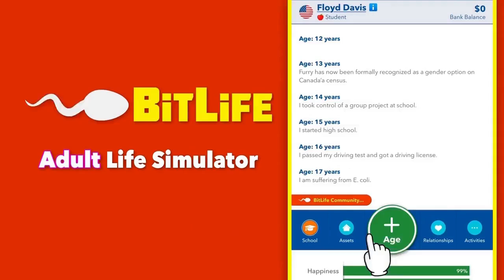BitLife Simulator - Trailer Video #2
BitLife is a text-based life simulator where you decide how you live your life. Will you be a model citizen or lead your life full of crimes? You decide!